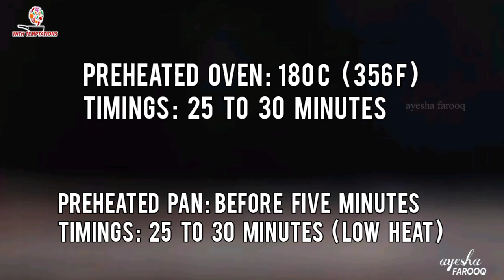No Knead Milk Bread Recipe - Ramadan Recipe 2023 - Iftar Special 2023 - New Recipe -by Ayesha Farooq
No Knead Milk Bread Recipe - بغیر آٹا گوندھے ایک کپ دودھ سے نرم ڈبل روٹی بناٸیں - by Ayesha Farooq

AND ABOUT MYSELF:

My name is Ayesha Mohammad Farooq. I live in Pakistan. I've done my Bachelors in Textile Management. Baking and Cooking is my passion. I've done my baking course from a very well known renowned institute since from last 20 years.

As a kitchen environment, I decided to open a YouTube Channel to share with you the traditional and new flavours I learned at a little age.
I'm with you on YouTube from 22 Nov 2019. I hope we go on this road together with beautiful steps, taking new ways.